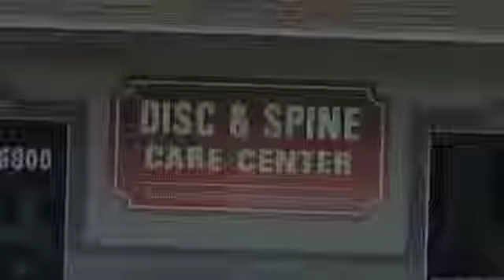Dr Strubbe Chiropractic Physician 5687 Park Boulevard Pinellas Park FL 33781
Non-Surgical. Back Neck, and Arm Pain. Headache relief.
Disc & Spine Care Center The Treatment Center for Herniated or Bulged Discs with Spinal Decompression Therapy, Neck Pain, Back Pain, Headaches, Sciatica, Auto Accidents, Whip Lash, Car Crash, Chiropractor, Chiropractic, Chiropractic Care
Physical Therapy
Massage
Decompression
ATM (Active Therapeutic Movement)
Manipulation Under Anesthesia
Facilities & Equipment
Our facility is equipped with the latest physical therapy modalities.
Ultrasound
Interferential (deep penetrating electrical muscle stimulation)
Diathermy (deep heat)
Ice & Heat